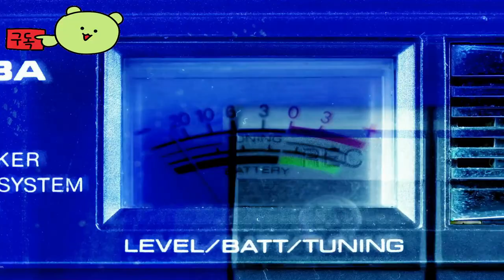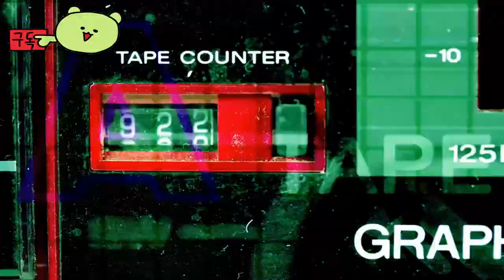사일런트 힐 2 리메이크 ( Silent Hill 2 Remake ) October 8, 2024 공식 게임 플레이 영상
🕹️Game content
제임스는 고인이 된 아내의 편지를 조사하면서 많은 추억을 만들었던 곳인 사일런트 힐로 돌아갑니다. 그가 발견한 것은 불안한 괴물들이 배회하고 짙은 안개에 휩싸인 유령 도시였습니다. SILENT HILL 2의 리메이크 게임에서 괴물과 맞서고, 퍼즐을 풀고, 아내의 흔적을 찾아보세요.

⚡Game Developer
 블루버 팀 SA